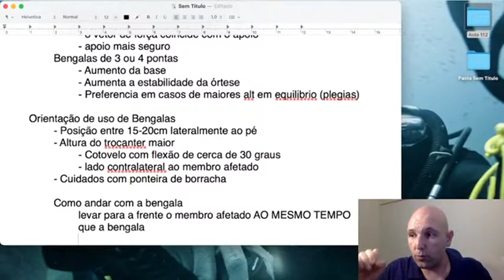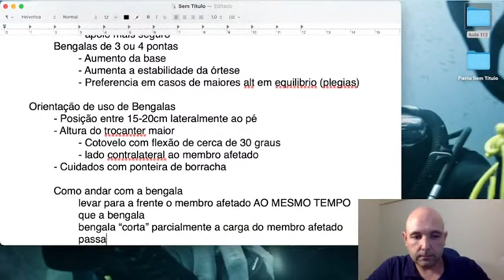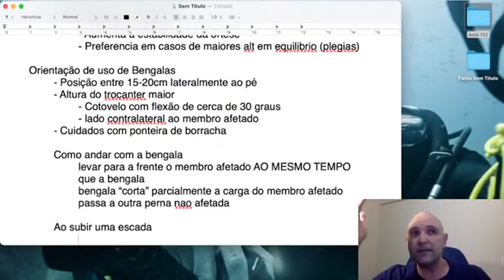Segredos da bengala: Orientações médicas para uma caminhada segura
Descubra como orientar a caminhada com a bengala e dominar as técnicas corretas para subir e descer escadas neste vídeo informativo. Aprenda com especialistas médicos as melhores práticas para orientar seus pacientes sobre o uso eficaz da bengala, proporcionando-lhes maior mobilidade e confiança. Neste guia passo a passo, você encontrará dicas práticas e demonstrações visuais de como utilizar a bengala corretamente durante a caminhada e ao enfrentar escadas. Assista agora e ajude seus pacientes a conquistar uma vida mais independente e segura.

OBSERVAÇÕES IMPORTANTES:

 O uso de informações técnicas de saúde devem ser baseadas em sua consciência e senso comum. Não nos responsabilizamos por qualquer sucesso ou fracasso direta ou indiretamente relacionado ao uso de informações contidas neste canal.
 Este canal tem o foco em ensino médico em cirurgia vascular para o médico não especialista. Não tem a pretensão de formar a especialidade. Este canal não tem nenhum conflito de interesse, nem apresenta nenhum tipo de suporte ou patrocínio da indústria. É mantido por boa vontade, e desejo de aprimorar a educação médica, melhorando por conseqüência o atendimento do paciente que não necessariamente teria acesso ao especialista.

Você não é médico? Então preste atenção abaixo:

 Todas as informações contidas neste vídeo são direcionadas a profissionais de área de saúde, em especial para médicos não especialistas em Angiologia ou Cirurgia Vascular.

 Este vídeo não substitui em nenhum momento uma consulta médica com o especialista.

 Para informações voltadas a pacientes, procure um cirurgião vascular. Na consulta com ele(a) tire todas as suas dúvidas, afinal, consultar alguém é perguntar para alguém. Nada mais justo que você saia de uma consulta médica com uma resposta do médico.